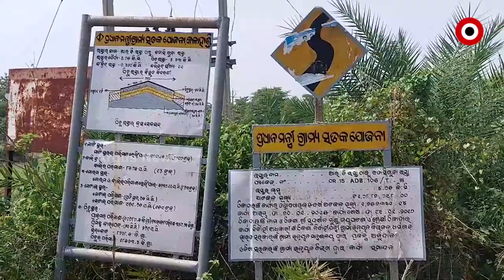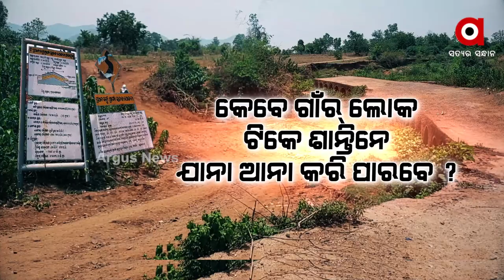ବର୍ଷେ ଭି ନାଇଁ ଯାଇ ଭାଏଙ୍ଗ ଗଲା ପୋଲ୍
ଚିନ୍ତା ପକେଇଛେ କଳାହାଣ୍ଡି ଜିଲ୍ଲା ଜୟପାଟଣା ବ୍ଲକର୍ ଅଁଲାଭଟା ବଡପୁଝାରୀଗୁଡା ରାସ୍ତା । ବର୍ଷେ ଭି ନାଇଁ ଯାଇ ଭାଏଙ୍ଗ ଗଲା ପୋଲ୍ । ବର୍ଷା ଆଏଲେ ବଢବା ଅଞ୍ଚଳବାସୀକଁର୍ ଦୁଃଖ୍ । ଅଭିଯୋଗ୍ ପରେ ବି ଚୁପ୍ ପ୍ରଶାସନ୍ ।